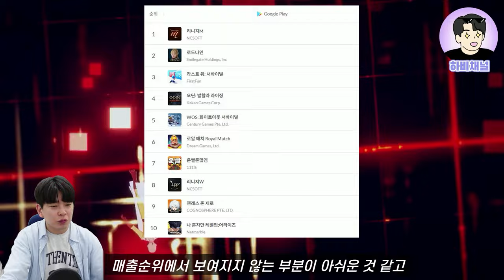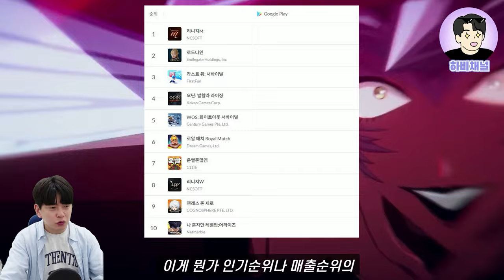최신판 7월 3주차 🏆모바일게임 순위 TOP5🏆 출시예정 모바일게임 추천까지🔥🔥🔥모바일게임추천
7월 3주차 최신 모바일게임 순위를 알아보는 시간!
구글 플레이스토어와 애플 앱스토어의 모바일게임 순위
인기차트 Top10을 살펴보면서 자세한 소개와 비교를 진행합니다.

또한 모바일게임 매출순위를 살펴보면서
요새 어떤 모바일게임이 가장 잘 나가는지 알아보겠습니다!

신작 모바일게임 & 인기게임 추천!